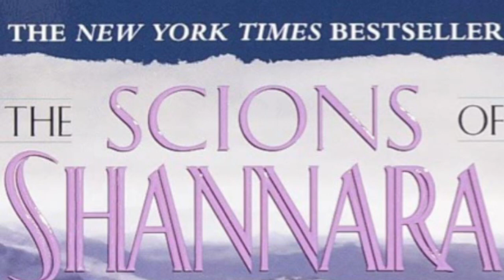The Scions of Shannara by Terry Brooks | Spoiler Free Review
The first book in Terry Brook’s tetralogy: The Heritage of Shannara.

Intro:
Music from Uppbeat (free for Creators!):